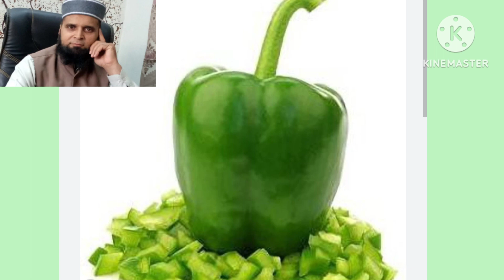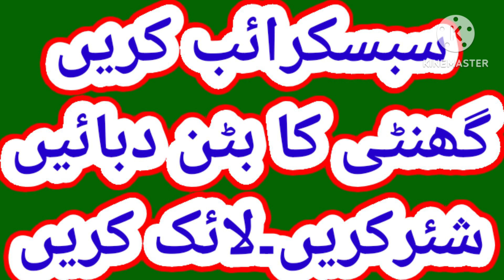شملہ مرچ کے طبی فوائد۔۔۔ubaidullah anwer...benefits of capcicum in urdu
Thanks.